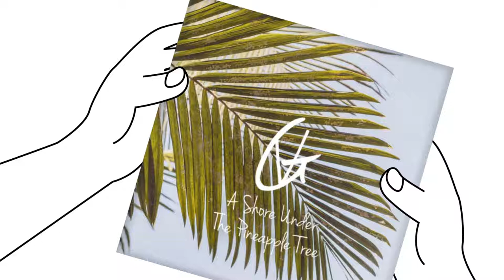Vlad Gluschenko A Shore Under The Pineapple Tree